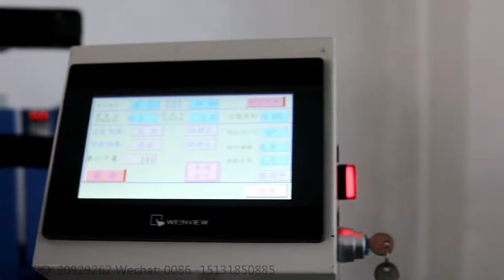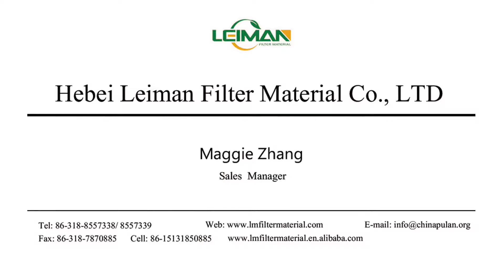PLRZ 250 8 Full-auto Turnable Hot Melt Clipping Machine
filtermachine Full-auto Turnable Hot Melt Clipping Machine
If you need this machine,